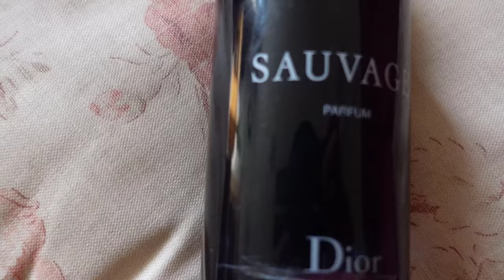BEST OF DIOR |SOME AMAZING DIOR FRAGRANCES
My favourite from the house of Dior!! I love them all
15 - Fahrenheit
14 - Higher
13 - Eau Sauvage Fraicheur Cuir
12 - Homme Cologne
11 - Homme Parfum
10 - Leather Oud
9 - Rosewood Oud
8 - Homme 2020
7 -Eau Sauvage Cooling Tonic
6 - Dune
5 - Eau Sauvage 2017
4 - Sauvage Parfum
3 - Joules
2 - Aqua Fahrenheit
1 - Feve Delicuese